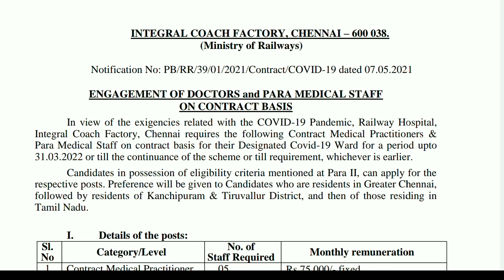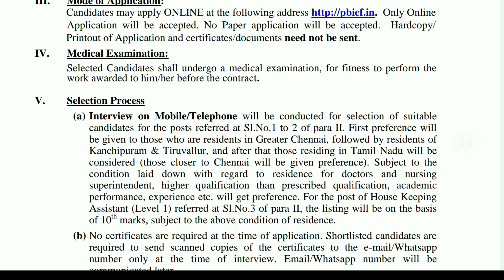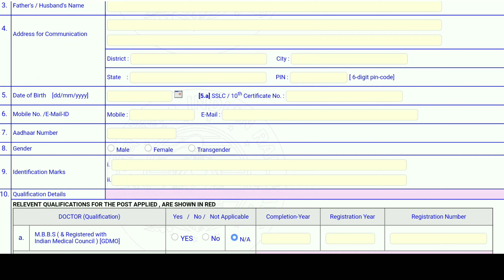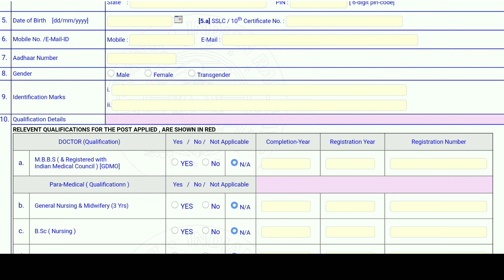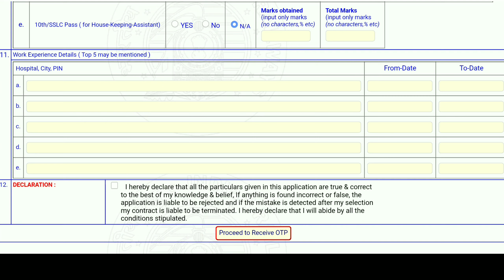Central Government Jobs Notification || Indian Railway Notification Full Details